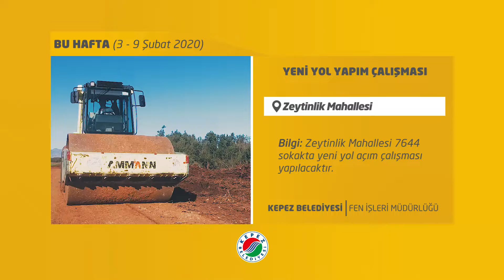BU HAFTA NEREDE ÇALIŞIYORUZ 3-9 ŞUBAT 2020